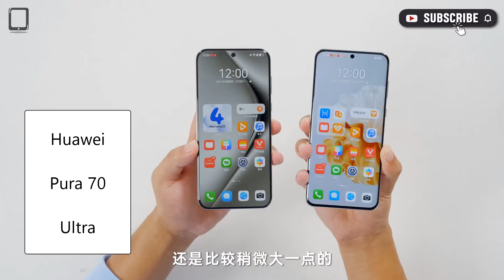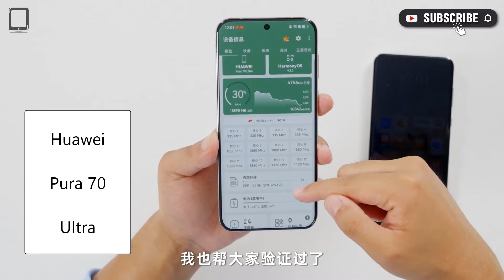Huawei Pura 70 Ultra | Unboxing & Hands-on Review (ENG SUB)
Thanks!